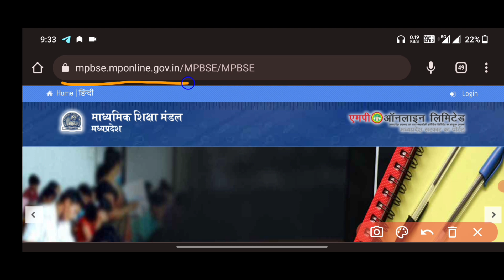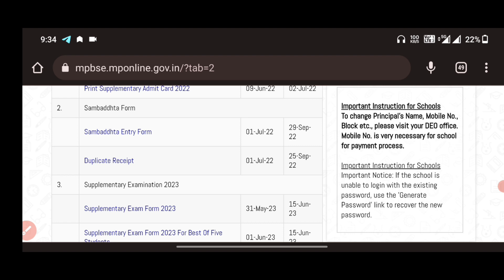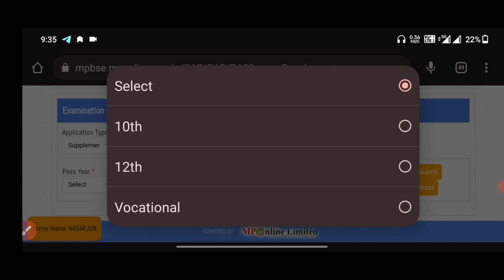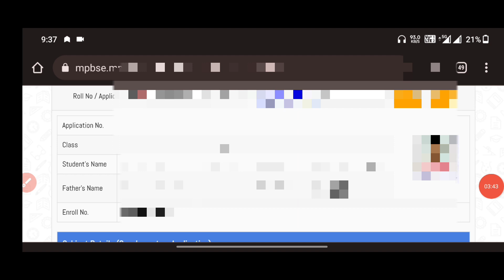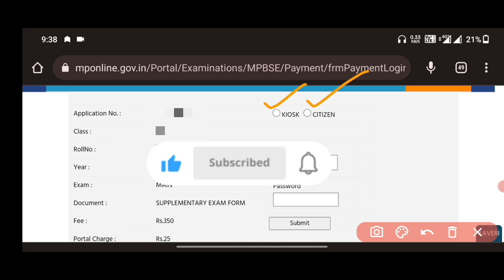Mp Board Supplementary Exam Form 2023 || Mp Board Supplementary form kaise bhare || mpboard exam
hello dosto aaj ham batane wale hai ki mp board bhopal ke student jo 10th aur 12th me supplementary aaye huye hai o loag apna exam form kaise bhare.